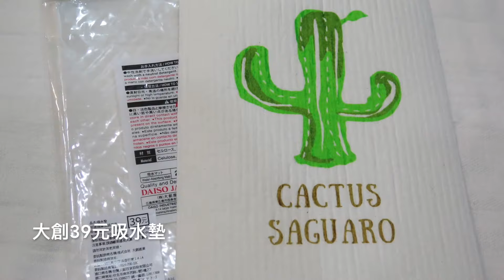北歐每日布巾開封測試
測試商品：
北歐每日布巾 e.pop-up sponge_北極熊海綿兩入組
北歐每日布巾 e.spongewipe_katakata鯨魚吸水抹布
DAISO大創 Water-Absorbing Mat吸水墊